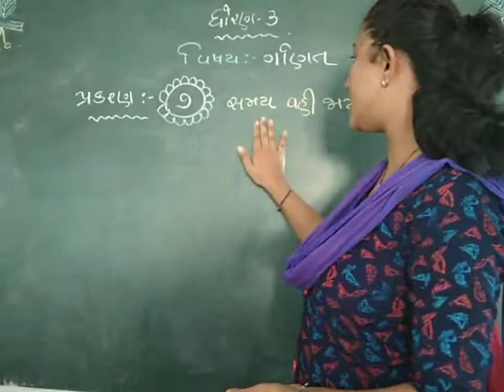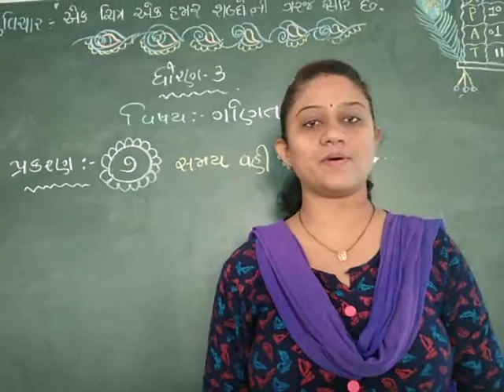std 3 subject math's date ૨૭/૧૧/૨૦૨૧ Day Saturday